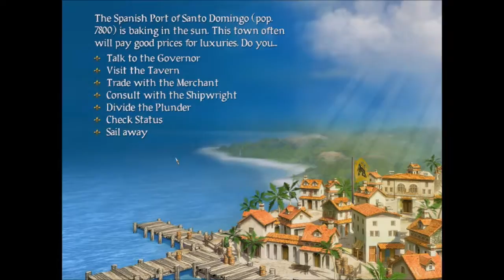Sid Meier's Pirates! PREPARING FOR WAR!!! E05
In this series I go a fun swashbuckling adventure full of action and laughter in the pirate simulator "Sid Meier's Pirates!". My goal with most games I play is to master them, increasing the difficulty little by little, having fun along the way. Watch as a Silver-Tongued Psycho™ sails the sea in search of treasure, love, and glory before he dies of old age.

Yes, the title of the game really includes an exclamation point.

-Steam description of game